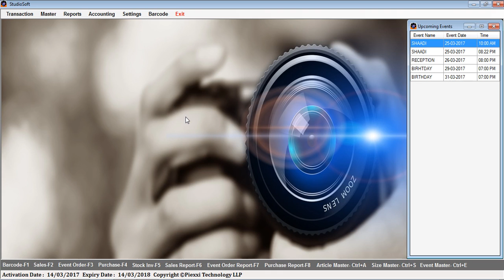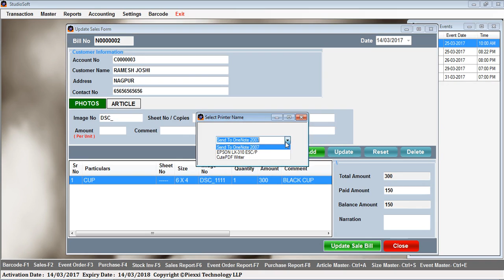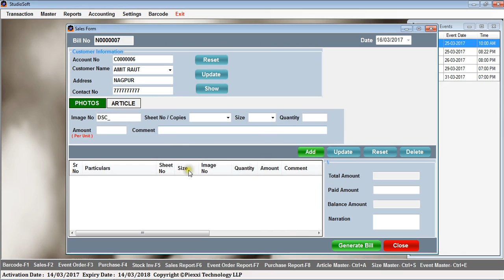StudioSoft - Edit Update Bill Tutorial (9)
Learn How to Edit or Update a Bill in StudioSoft software.

Copyright of Piexxi Technology LLP.